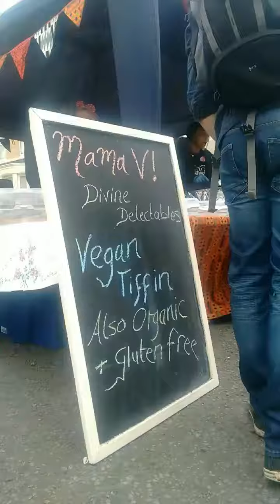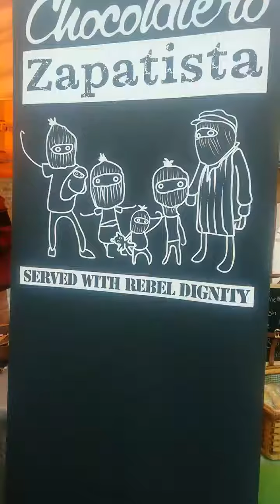CLT Saturday Market a great way to interact with everyone and be the first to bridge the gap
Let's unite to make a difference with the help of CLT